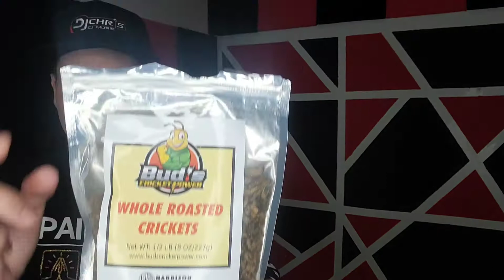Grillos Rostisados!!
Como todos saben hacemos retos en mi Podcast y siempre dije que antes de pasar un reto al invitado tenia que probarlo y ser capas de pasarlo yo. aqui el video del challenge del grillo rostizado